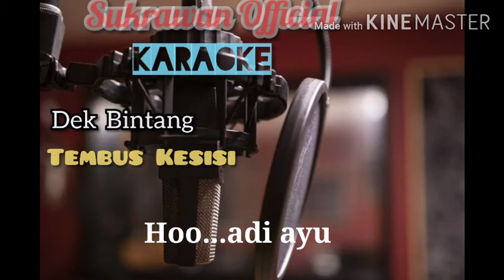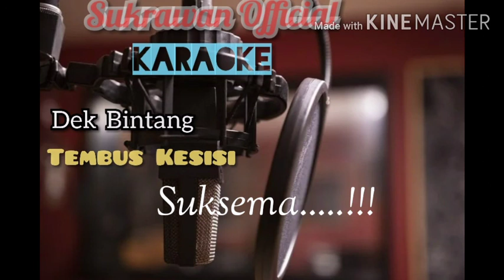Dek Bintang - Tembus Kesisi Karaoke